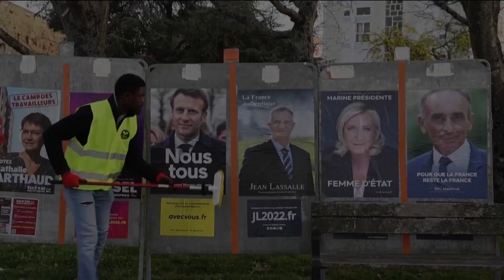بوتين وحرب أوكرانيا قد يساعدان ماكرون على الفوز بولاية ثانية.. كيف؟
ماكرون الأقرب للفوز بولاية ثانية في فرنسا بالاستفادة من حرب أوكرانيا وتراجع الاهتمام بالقضايا المحلية